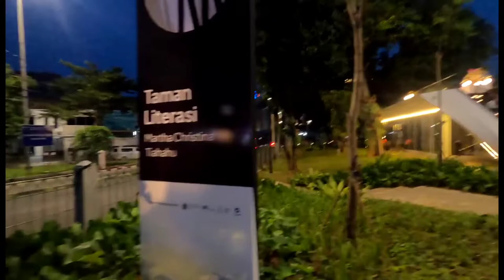PESONA TAMAN LITERASI MARTHA CHRISTINA TIAHAHU DI MALAM HARI | KELILING JABODETABEK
Halo gengs, jika di video vlog sebelumnya saya sudah mengajak kalian melihat tempat ini di siang hari, di video vlog kali ini saya mau kasih lihat ke kalian PESONA TAMAN LITERASI MARTHA CHRISTINA TIAHAHU DI MALAM HARI | KELILING JABODETABEK.